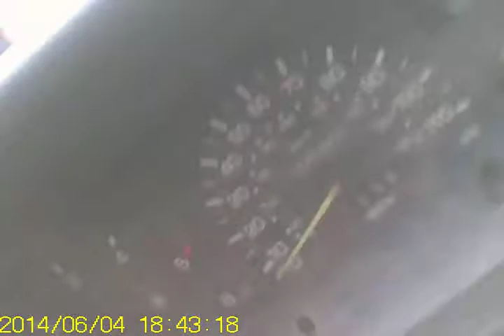Кюрдска певица и уличен театър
скучно е докато въртиш насам натам